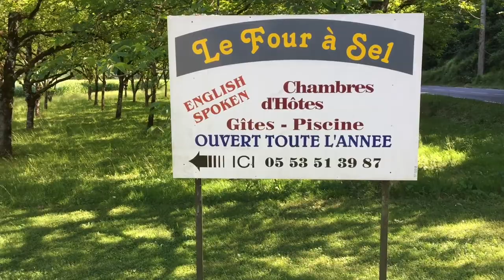Le Four à Sel - Gîtes Périgord noir